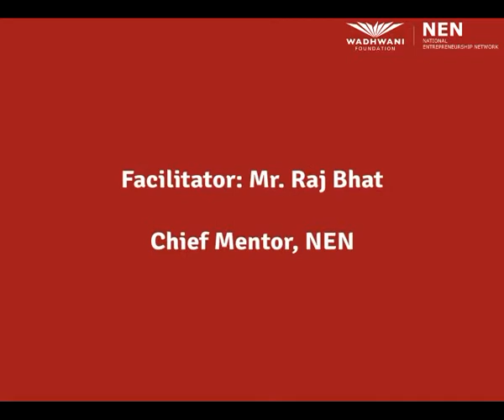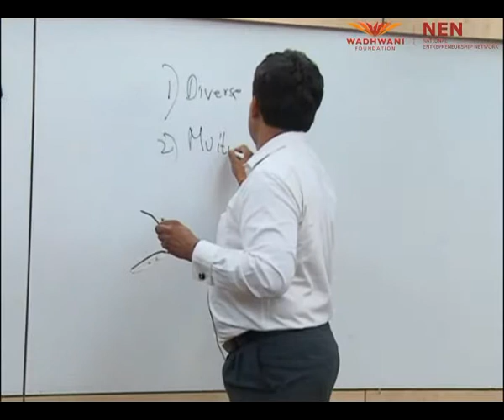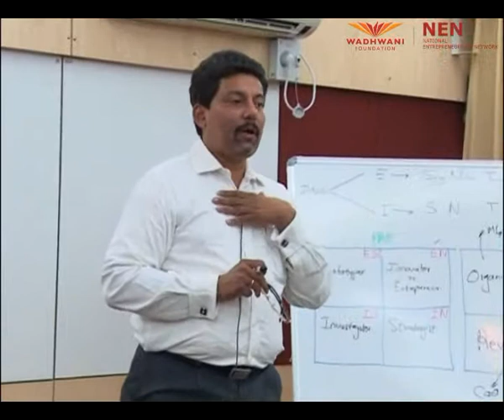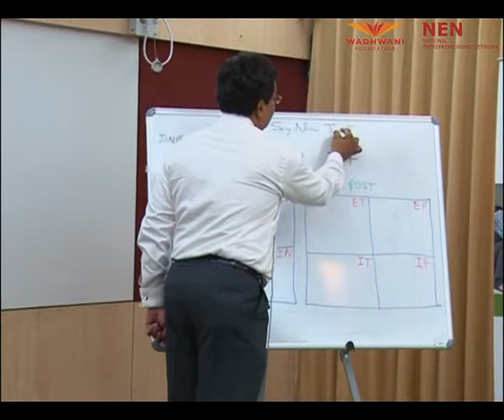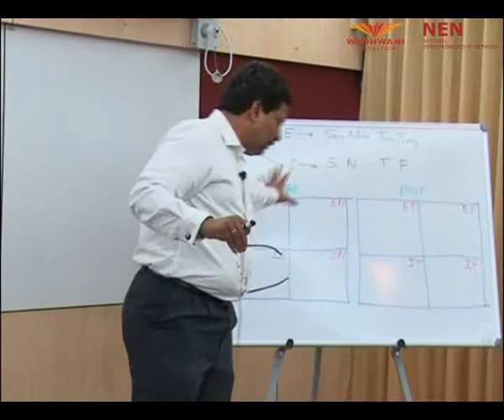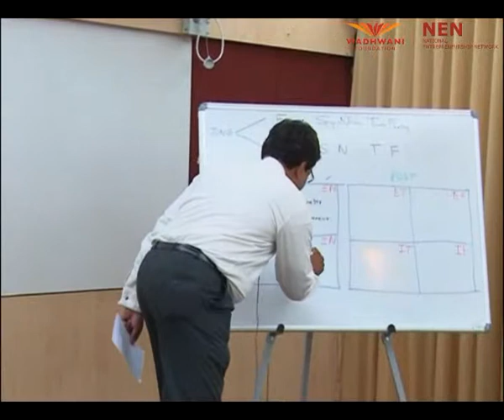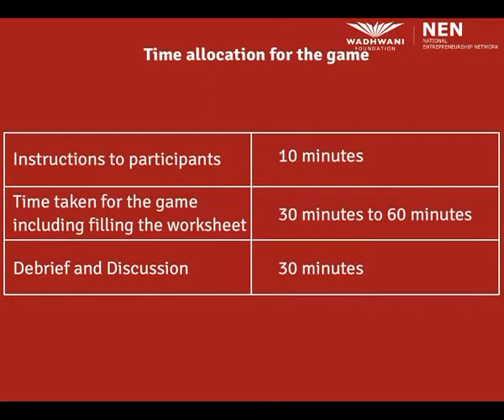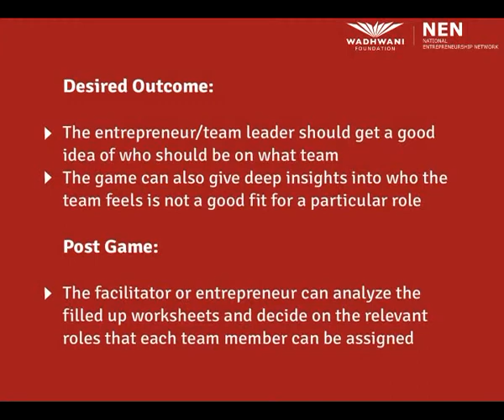Team Domain-revised New Logo